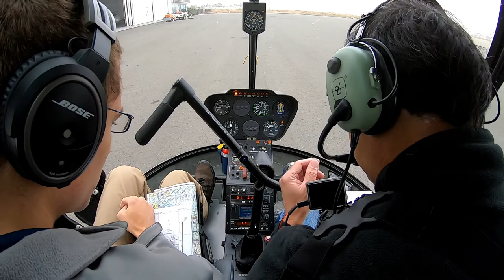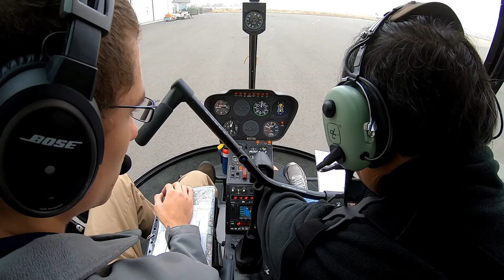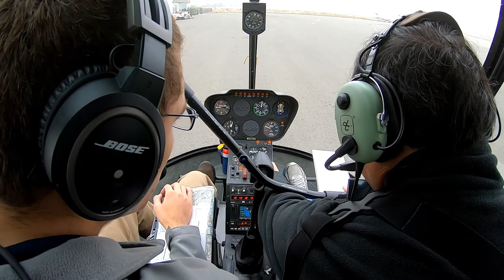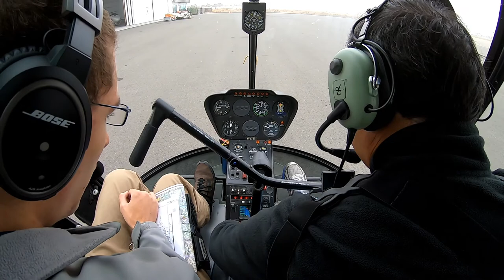Specialized Helicopters, Robinson R22 Lesson #3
Third Robinson R22 lesson with Specialized Helicopters
R22 Total Time: At Start 3.2 hrs., At End 4.2 hrs.
Instructor: Jacob Bursey, CFI
Date: Nov. 8, 2019
Location: Hayward, CA
R22 Beta II: N622SA
Camera:
GoPro Hero 7 Black at 1080p 30fps, headset cable audio
SJCAM SJ6 Legend at 720p 30fps (beginning audio and ending video)

Foggy morning, IMC, so hover practice instead of flying. GoPro not playing well with external battery so GoPro video cut short. Will have to use just external battery alone next time.
20:10 Pedal turns
22:00 Nose-in hover circle
24:45 Tail-in hover circle
29:00 Sideways hover taxi
34:05 Pirouettes
39:45 Set downs and pick ups